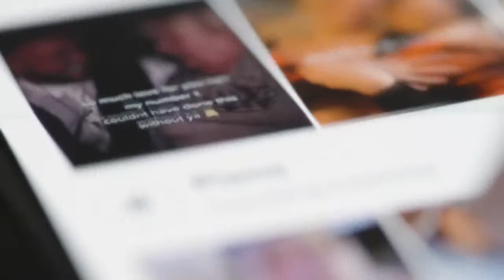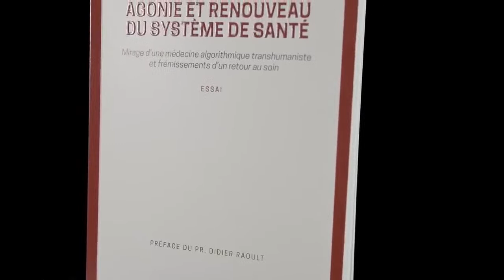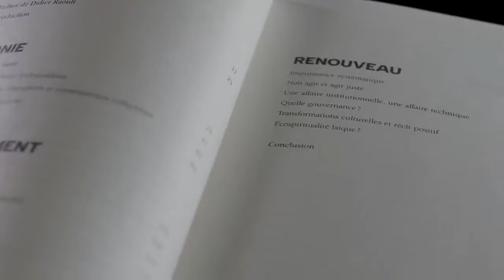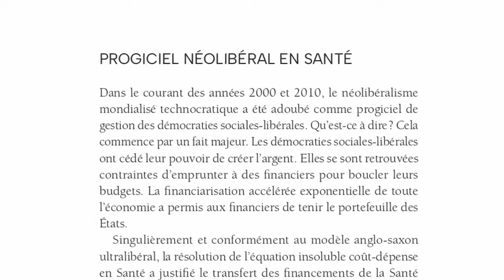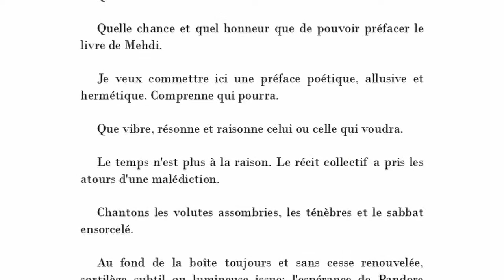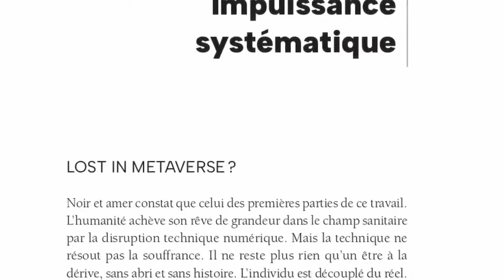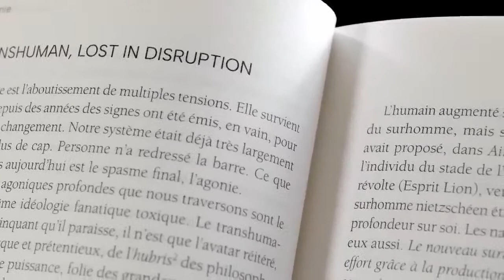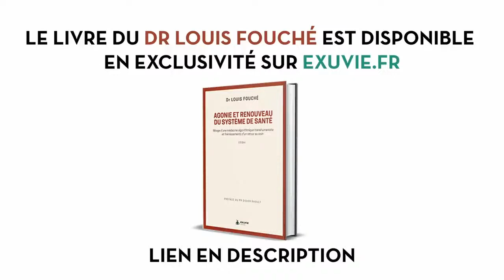LOUIS FOUCHÉ : Technique ou humanité ? / dans l'intimité des mots [2/2]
Les deux dernières années ont laissé des traces. Et de nombreuses interrogations… Le Dr Louis Fouché a capté l'attention de beaucoup de personnes lors de ses interventions médiatiques, où chacun a senti que son savoir allait bien plus loin que sa connaissance d'anesthésiste-réanimateur.
Santé, philosophie, éthique, écologie, sociologie, permaculture et non-violence : autant de disciplines patiemment étudiées pour nourrir une réflexion profonde sur notre rapport à la Santé et au vivant.
Quelles sont ses références et que cherche-t-il à transmettre, avec les mots, entre constats et propositions...

Louis Fouché nous invite chez lui, devant sa bibliothèque, pour un entretien en deux parties, où le temps est pris, pour comprendre et ressentir la puissance et le pouvoir des mots, déployés...